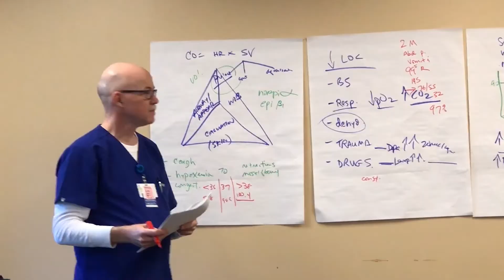Seasoned trauma nurse chooses UC Davis nursing school to earn PhD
Bill Randall has been a nurse for 33 years, serving in numerous intensive care units and as a flight nurse throughout his career. He chose UC Davis to pursue a Doctor of Philosophy degree to further research on how nurses and physicians and communicate and collaborate.